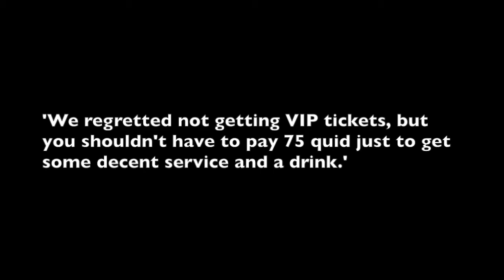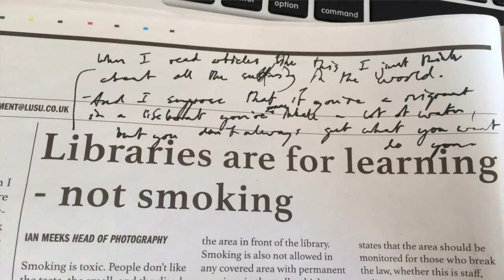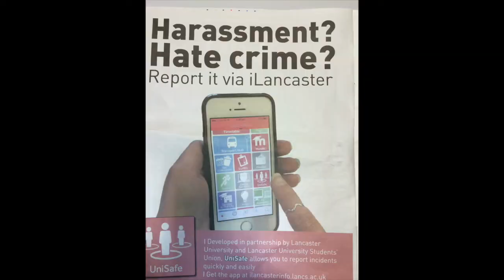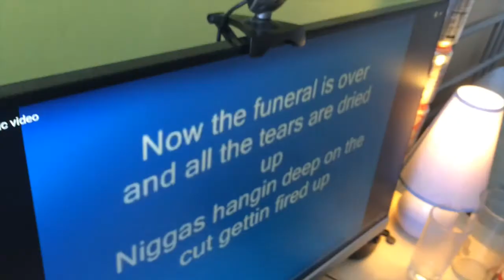Scan This: 'petty LUSU politics'